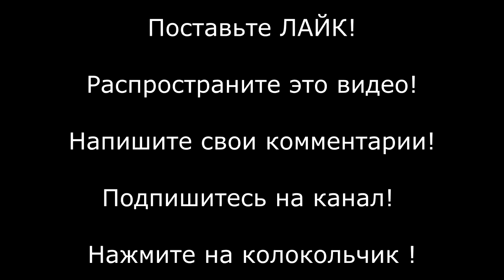ЗАДЕРЖАНИЕ И АРЕСТ ЖУРНАЛИСТОВ ЯНА КАТЕЛЕВСКОГО И АЛЕКСАНДРА ДОРОГОВА ! БЕСПРЕДЕЛ ПРОТИВ "ДВИЖЕНИЯ"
Авторы канала являются членами общественного проекта "Движение". Все эти годы авторы боролись за справедливость и верховенство закона в России, против коррупции и беспредела полицейских, судей, чиновников, и прочих оборотней и приближённых к ним. На каждое действие есть противодействие, которое мы получали все эти годы. Каждый из команды "Движения" подвергался различного рода преследованиям. Нас задерживали, арестовывали, избивали, пытали, судили, сжигали нам машины, резали колёса, заказывали наше похищение,  фабриковали на нас административные и уголовные дела.

В последнее время, члены сообщества гражданских активистов "Движение", которые так же являются журналистами СМИ "Росдержава" Ян Кателевский и Александр Дорогов занимались расследованием коррупции, в том числе 14-ого Батальона ДПС ГИБДД по МО, а так же похоронного бизнеса ГБУ "Ритуал", в результате чего были выявлены и опубликованы грандиозные факты коррупции и иных преступлений к которым причастны высшие руководство областного МВД и ФСБ, а так же чиновники районных администраций.
После этого журналисты оказались в тюрьме по ложным обвинениям, а преступники в погонах удалили канал Я.Н., желая воспрепятствовать правде и справедливости. Но мы не дадим им победить!